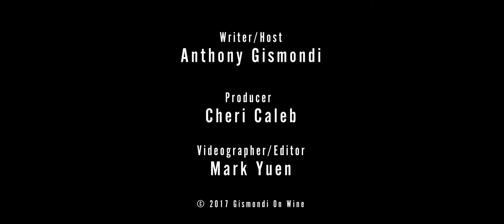Wine & Wildlife Corridors in Summerland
Garnet Valley is a 320-acres of magic uncovered by the Okanagan Crush Pad team, who have been chasing the dream of making wine that shouts the Okanagan for years. Ten minutes north of Summerland, British Columbia, off a non-descript dirt road, on a hillside which has never been farmed, they found the perfect place to set in motion a plan of simplicity that has turned out to be a lot more work than it sounds. In our latest video, we tour the spectacular piece of dirt with OCP co-owner Chis Coletta and a herd of sheep, to see how the plan to create wines with a sense of place is progressing.